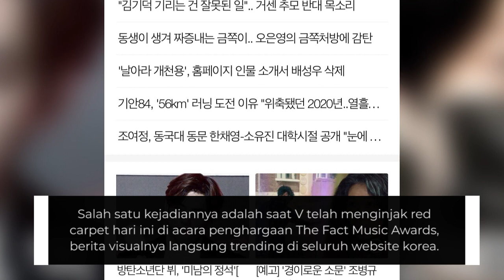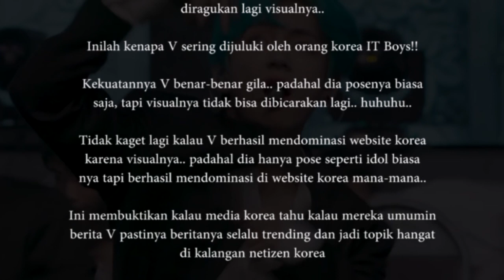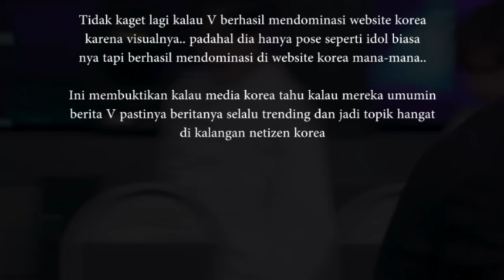Hanya Menginjak Red Carpet, Netizen Dibuat Merinding Lihat V Trending Dimana-Mana